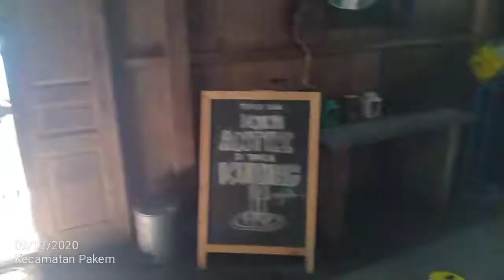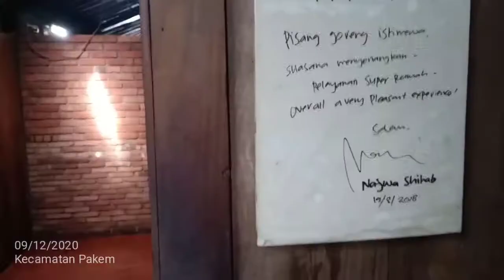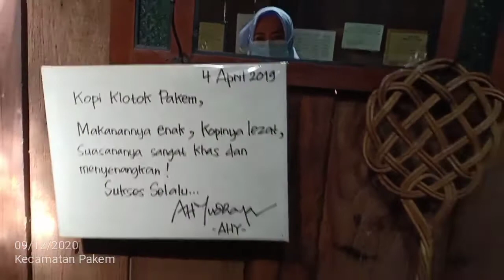ulang tahun Rama (1)